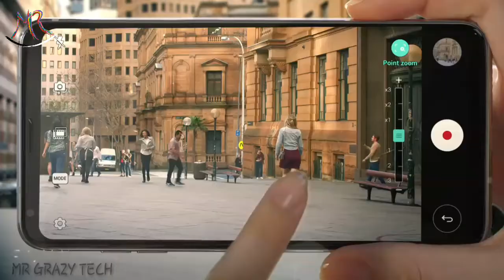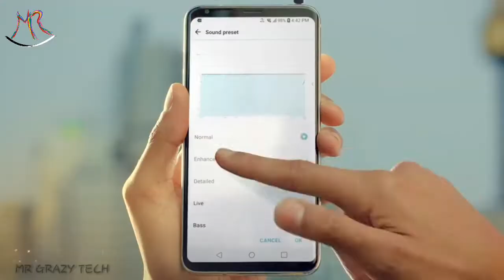LG V30 SMARTPHONE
Features and species of LG V30